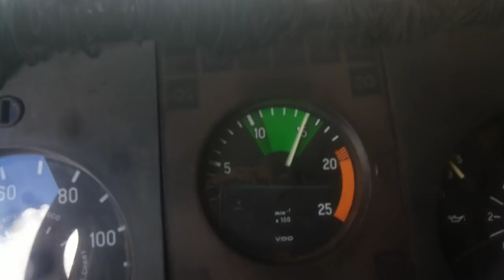subindo top pesado#Fatos do trecho